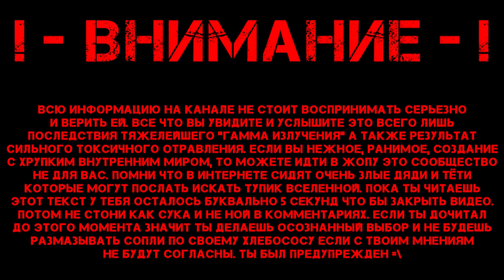RED STAR / Красная Звезда интро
Все видео это не боле чем попытка сделать что то хорошие.
Все делается кланом -RED_STAR-  из игры  Warframe
Если информация будет кому то еще интересна... ну хорошо =)
за посмотреть и спросить... спроса у нас нет

Вся информация предоставлена кланом -RED_STAR-

Мой могучий ПК но не в графику =\
CPU:Socket AM4 AMD Ryzen 7 3700 PRO
M/B:GIGABYTE B550 AORUS RPO V2
RAM:Kingston HyperX FURY 32Gb
Graphics: RX6500XT
M.2 WD Black 500Gb / SSD: WD Blue 1Tb